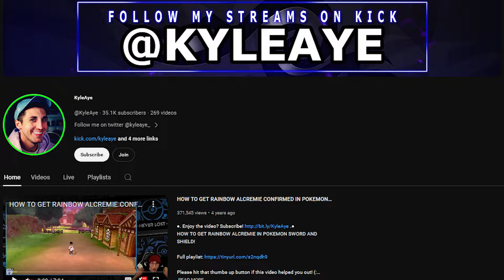People Slept On Duraludon... They Were Wrong! | P4G Pokemon Draft League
Hey, what's going on guys? Today we have our Week 8 battle for the P4G Pokemon Draft League! This week we face off against KyleAye, coach of the Miami Donphan! After locking in playoffs, can we hit the playoffs with a win streak or fall to an old nemesis?!

If you like what you're seeing, I worry for you but why not comment or like or, if you feel particularly spicy, subscribe, so you never get to miss out on my "videos" again!